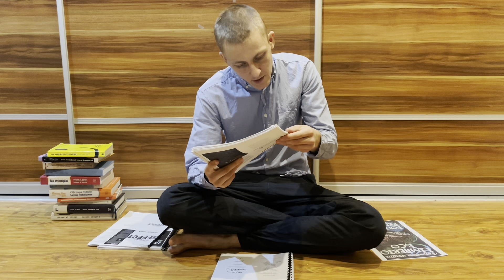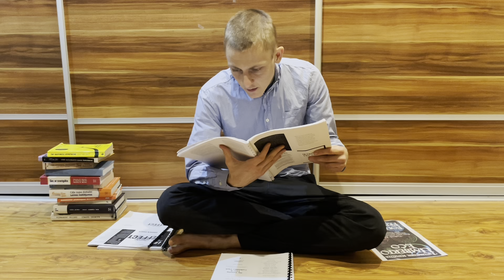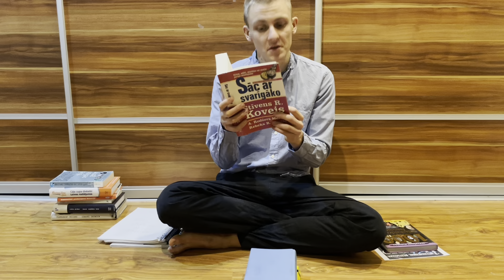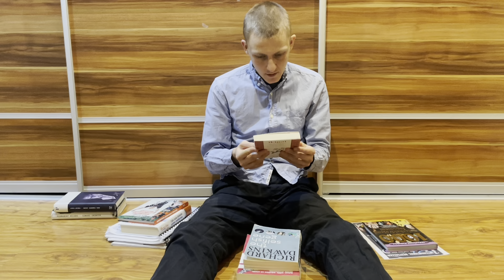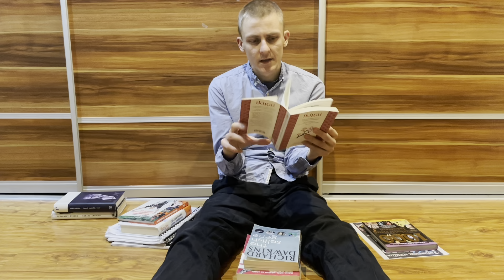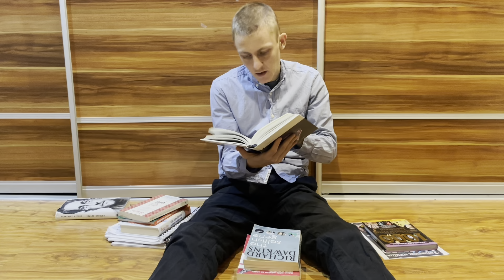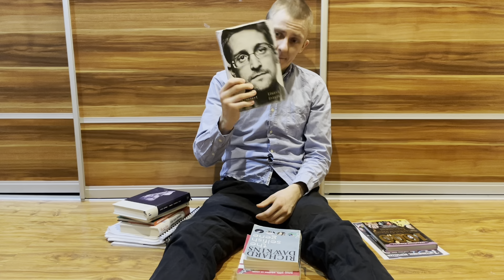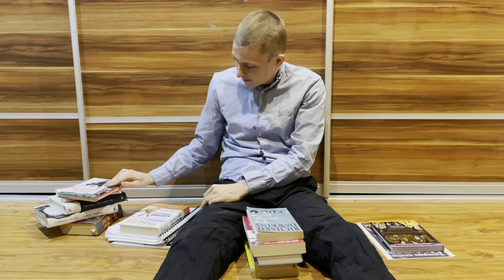24 Books in 2021! FAIL! Book Review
Reading is one of the golden habits that propels me forwards towards my goals.
One of the best habits I have kept in the past years
Now stop reading descriptions and get some books ;)
Great day, week, month and year Friend!
Peace from west to east!